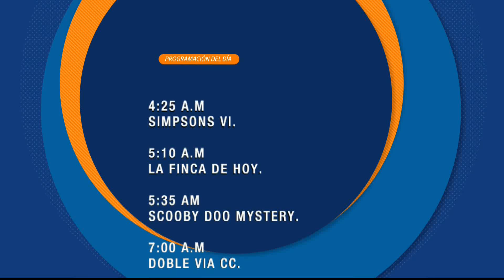Programación Caracol Televisión Colombia 6/3/15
Grabado de la señal HD TDT. Sepan disculpar la calidad del audio.